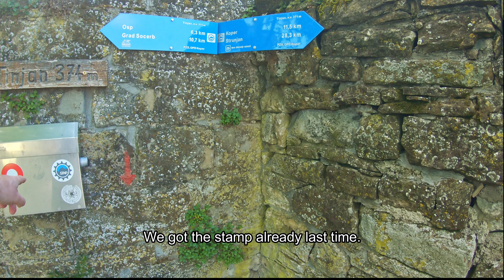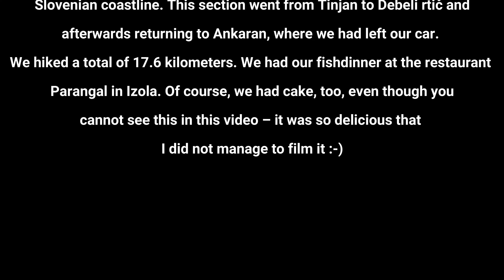Slovenian Mountain Trail: Hiking from Tinjan to Debeli Rtič and Ankaran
On Alenka's birthday, we finished the last section of the Slovenian Mountain Trail, that we had left to hike along the Slovenian coastline. This section went from Tinjan to Debeli Rtič and afterwards returning to Ankaran, where we had left our car. We hiked a total of 17.6 kilometers. We had our fishdinner at the restaurant Parangal in Izola. Of course, we had cake, too, even though you cannot see this in this video – it was so delicious that I did not manage to film it :-)

0:00 Introduction
1:11 Tinjan
2:33 Škofije
3:10 along the way
5:42 Hrvatini
6:09 Ankaran
7:17 Debeli Rtič
9:20 Ankaran
9:29 Lunch in Izola
11:35 The End